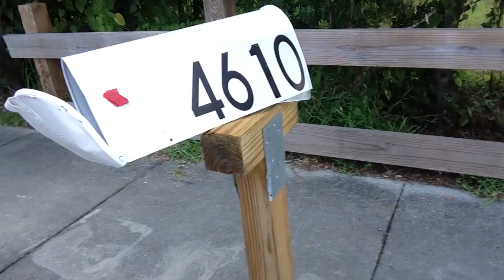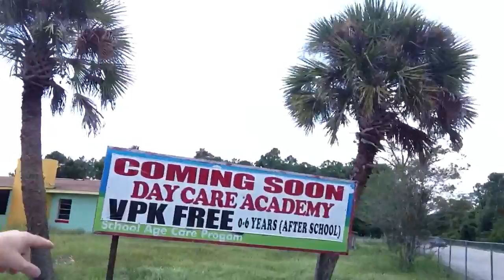TheDailyWoo - 432 (9/6/13) Abandoned Day Care